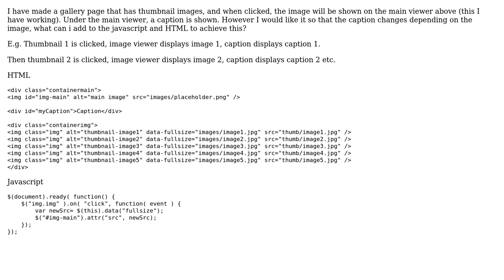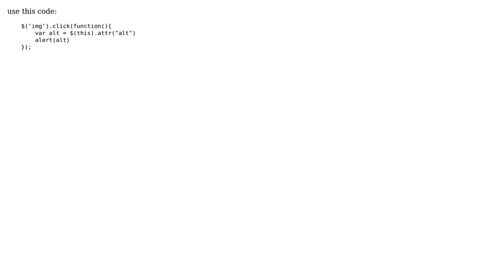Change picture caption with corresponding onclicked image? (2 Solutions!!)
Change picture caption with corresponding onclicked image?

With thanks & praise to God, and with thanks to the many people who have made this project possible! | Content (except music & images) licensed under CC BY-SA | Music | Images & others | With thanks to user Tanmim Hanifa user Spencer Wieczorek user Prajwal Shrestha and the Stack Exchange Network Trademarks are property of their respective owners. You are responsible for your own actions.